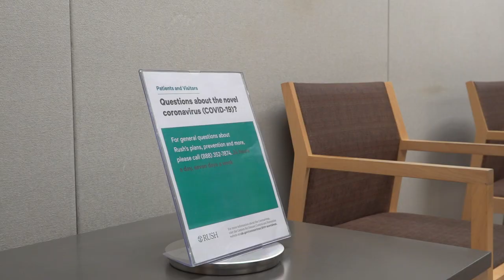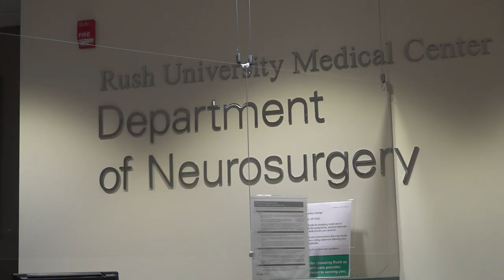Neurological Care: Rush Is Here For You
Rush Neurosurgery Chair Richard Byrne, MD, urges patients to not delay care for their health issues and highlights the availability of next day surgical consults, both in person and via video appointments.